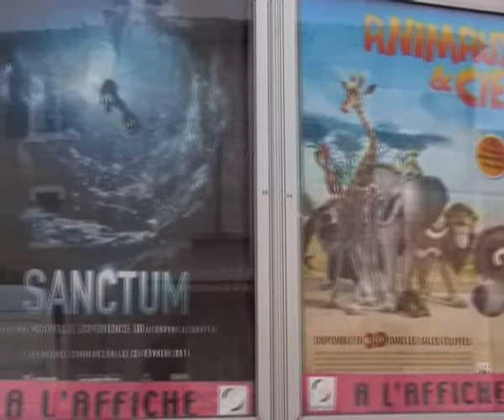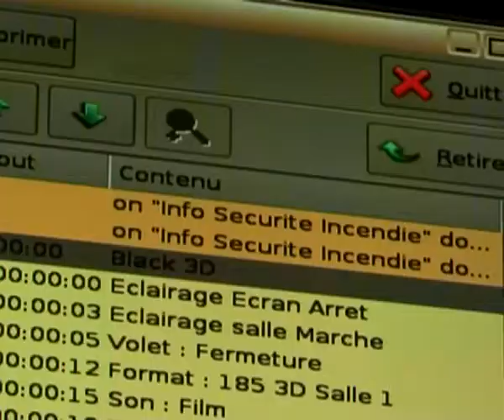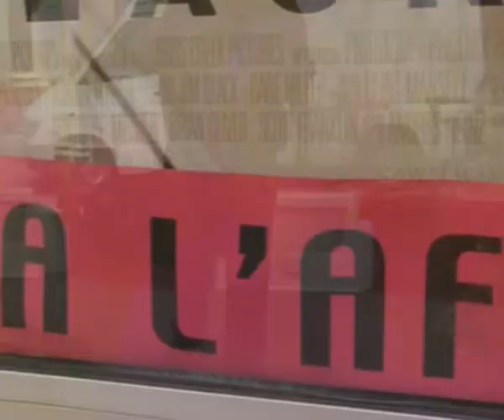Le projectionniste au premier plan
Participation : sujet /images/ montage pour Télé Locale Provence